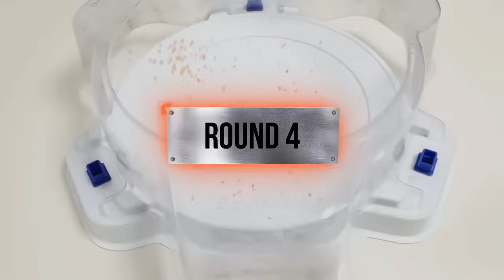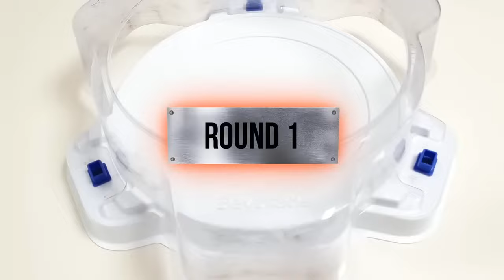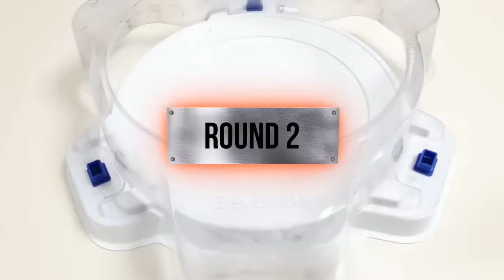【12 Beyblade Burst GOD VS 12 Beyblade Burst Cho-Z Battle】 ベイブレードバースト神 & 超ゼツ 베이블레이드 버스트 갓 & 초제트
Beyblade X
Chrome Ryugu

Beyblade Burst
Beyblade X